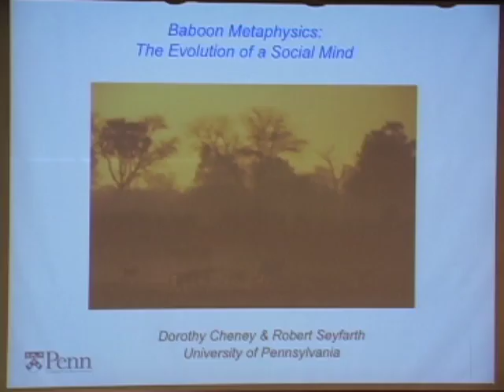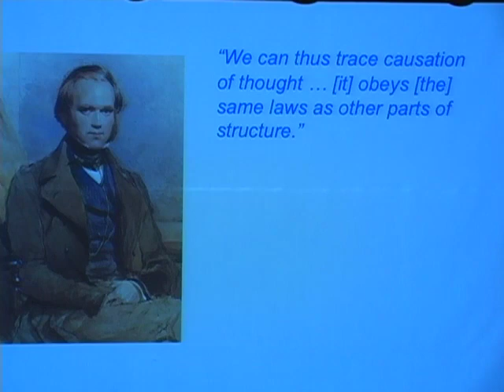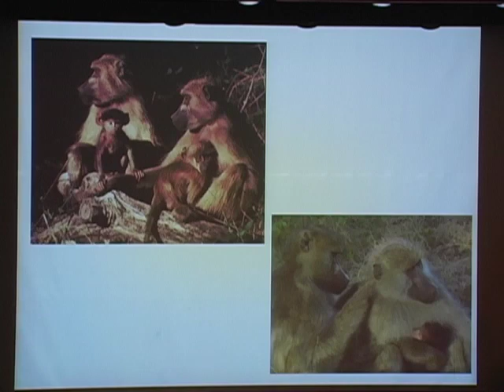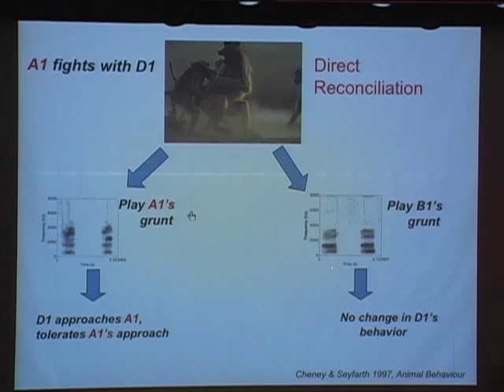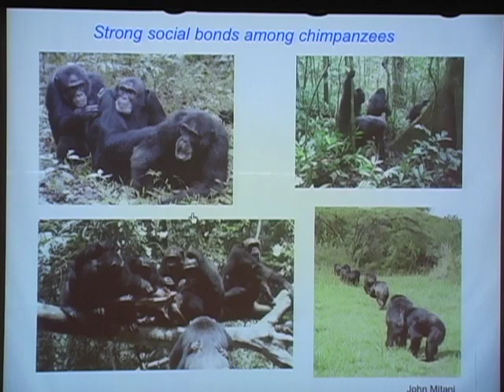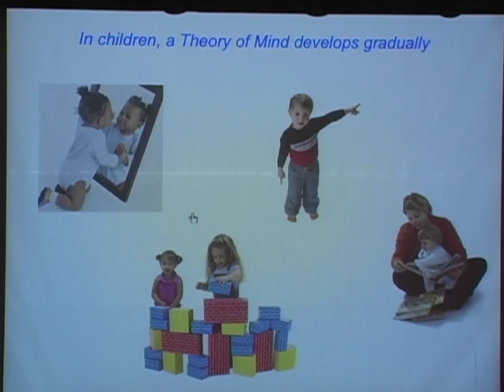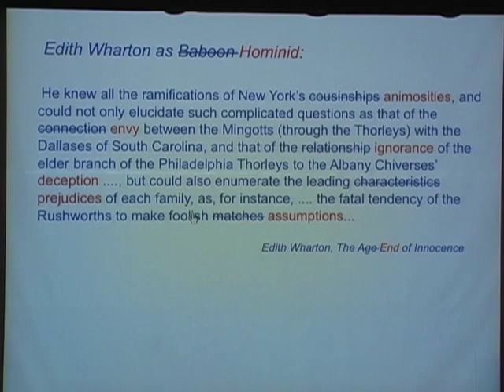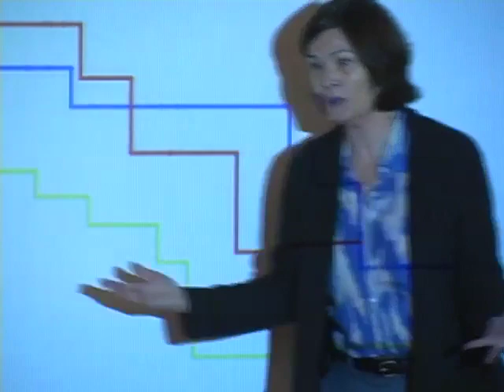Dorothy Cheney, Robert Seyfarth • The Social Knowledge of Monkeys and Apes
Wolf Humanities Center's 2011-12 Forum on Adaptations

Dorothy Cheney
Professor of Biology, University of Pennsylvania

Robert Seyfarth
Professor of Psychology, University of Pennsylvania

Adaptation is the process by which individuals, during their lifespan or over generations, become better suited to their environment. For our primate ancestors, a major feature of the environment has been other primates; the demands of social life have shaped the primate mind. Drawing on their decades of pathbreaking research, primatologists Dorothy Cheney and Robert Seyfarth consider what monkeys know—and don't know—about each other, and how this social knowledge has guided their individual and collective behavior.

Penn primatologists Dorothy Cheney and Robert Seyfarth have spent years studying a group of baboons in Botswana—their behavior, vocalizations, even their feces—to better understand the complex social structure of these remarkable animals. Together they have published their findings in How Monkeys See The World: Inside The Mind Of Another Species and Baboon Metaphysics: The Evolution of a Social Mind. Tantalizingly close to humans in their complex social life yet so different in their language and mental capacities, baboons offer a window into understanding how thinking has evolved—and why it is, as Cheney and Seyfarth have concluded, that natural selection often creates brains that are highly specialized.